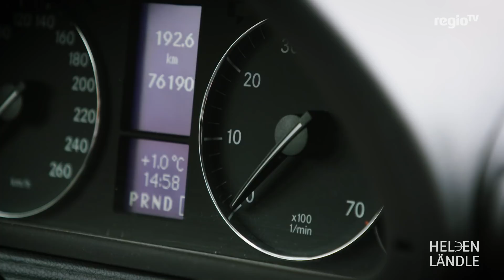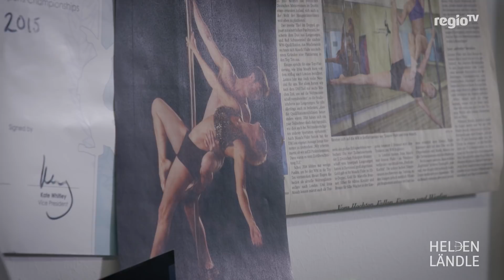Poledance auf dem Dorf - Keine Frau von der Stange | HELDENLÄNDLE | Regio TV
Poledance - damit verbindet man oft Frauen, die sich in knapper Kleidung lasziv an der Stange räkeln. Eine schwierige Situation, vor allem wenn man im ländlichen Raum ein Poledance-Studio aufmacht - so wie Simone aus Bad Schussenried. Lange kämpft sie dort gleichzeitig gegen Vorurteile und alte Denkmuster - für ihre kleine Akrobatikschule und die Anerkennung als Sportlerin. Wird der Kampf am Ende umsonst sein?

Entdeckt mit HELDENLÄNDLE die wahren Helden von nebenan: Kellertüftler und Luftschlossbauer, Herzensbastler und Heimatbrauer, Vorwegsprinter und Ins-Ländle-Schauer. Wir haben uns auf die abenteuerliche Suche nach ungewöhnlichen Geschichten im Südwesten gemacht.

Folge uns auch auf Facebook!

Eine Produktion von Regio TV Bodenseefernsehen GmbH + Co. KG